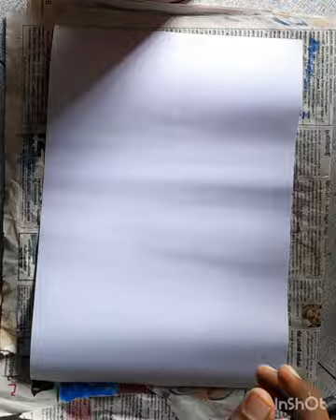moon light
water color art